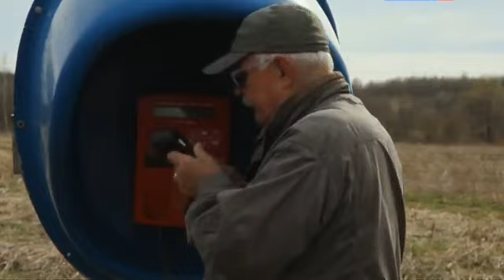Михалков позвонит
блог "Русское кино в топе"